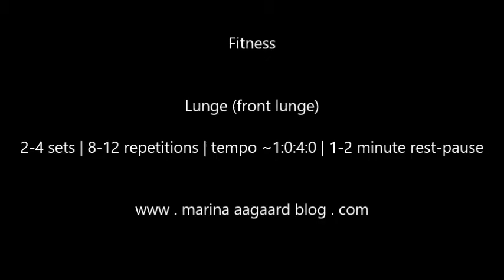Fitness | Lunge | Fremfald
Favorite resistance exercise for buttocks, thighs 'n' many more m.m. Keep knees stable, move with flow - lower instead of pushing forward.
Styrkeøvelse for ben og hofter (og core) m.m. Ryg rank. Hold knæ stabile. Land solidt med forreste fod. Bageste ben bøjer og hæl løftes.
Beskrivelse og programmer findes i fagbogen FITNESS OG STYRKETRÆNING og bogen SENIOR FITNESS.